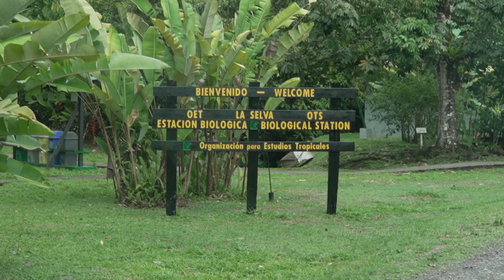La Selva Biological Research Station, Costa Rica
Environmental Science Study Abroad- Cosa Rica
Austin Community College
2024